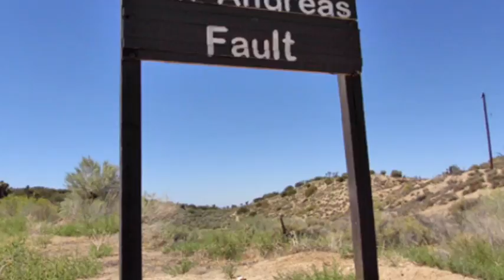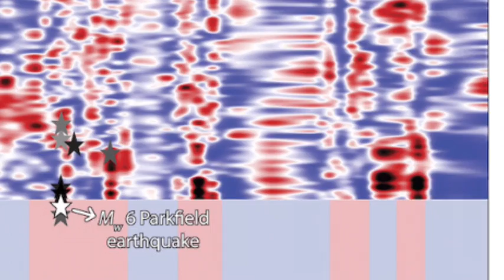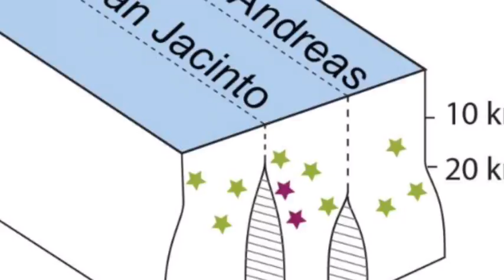California Quake Deep creep found near San Andreas fault line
California EQ‘Deep creep found near San Andreas fault line